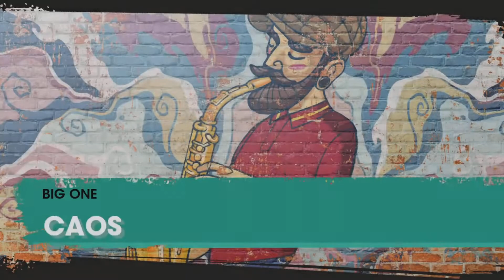Saints row big one